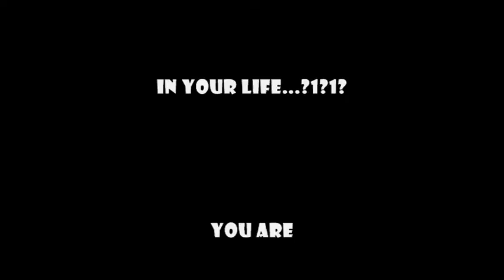ONLY TWO TEETH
HIPSHIT